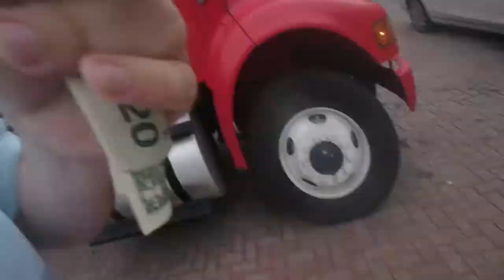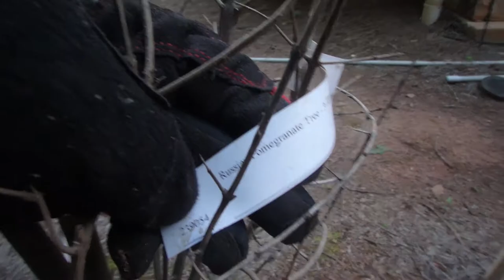MOVING & MORE | Jounrey to 30 | EP039